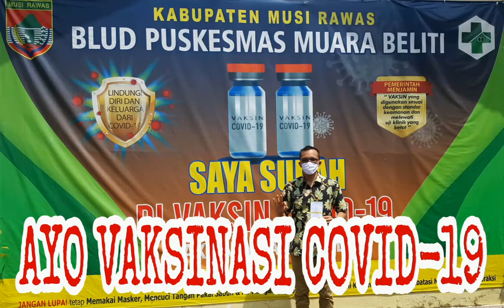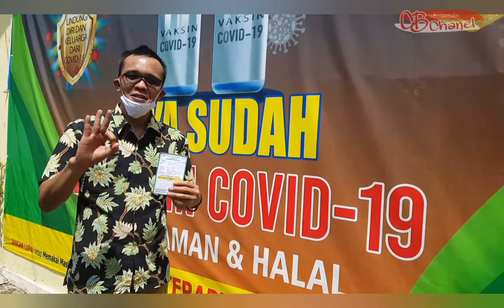Lawan Pandemi Covid-19 Dengan Vaksinasi || Indonesia Sehat Musi Rawas Mantab